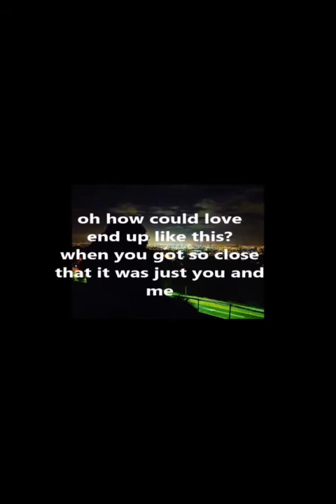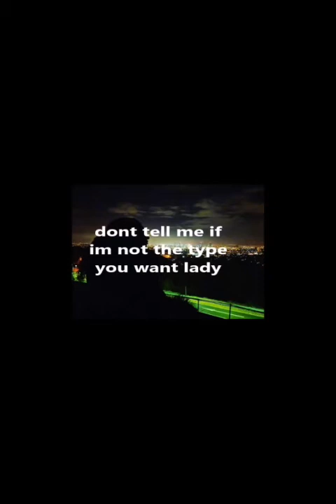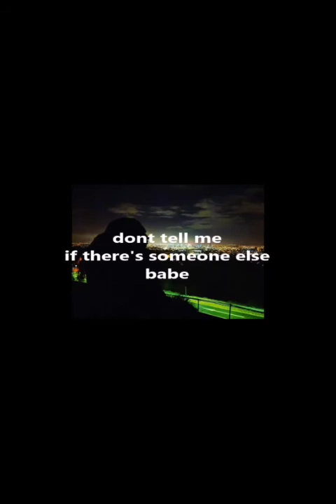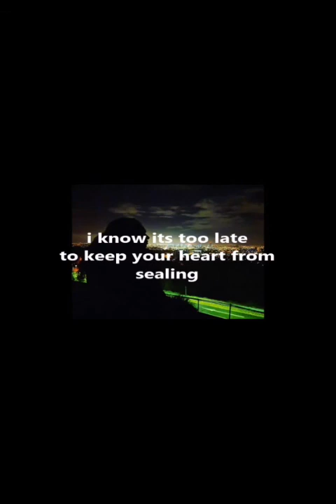One tox Stress remix